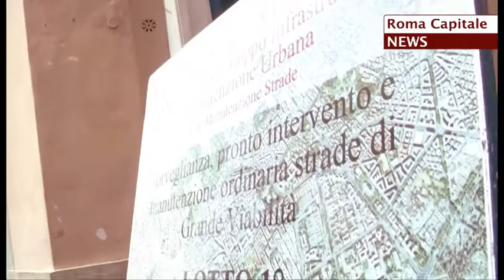Via del Leoncino, secondo sopralluogo. Proseguono i lavori di riqualificazione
Secondo sopralluogo a via del Leoncino, dove sono iniziati i lavori di riqualificazione del manto stradale. Romacapitalenews.com